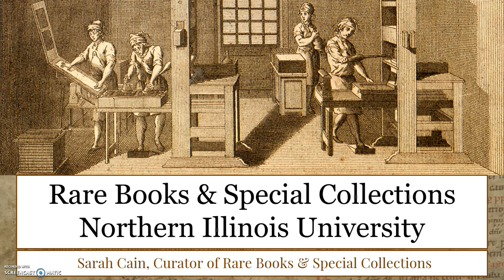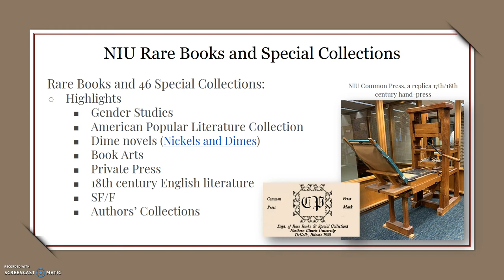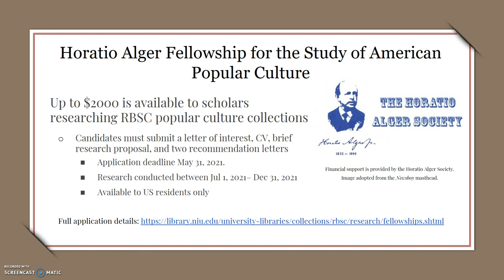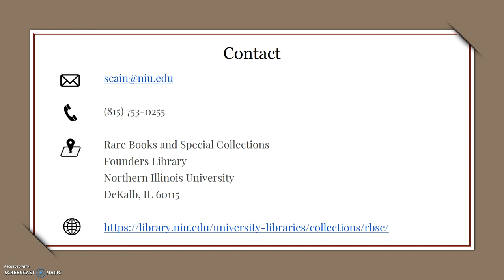NIU Rare Books and Special Collections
Sarah Cain, Curator of Rare Books and Special Collections at NIU, provides an overview of the holdings available at NIU and shares information about the Horatio Alger Fellowship.